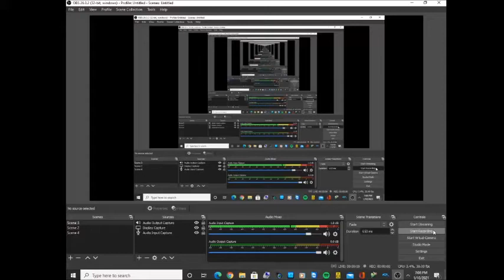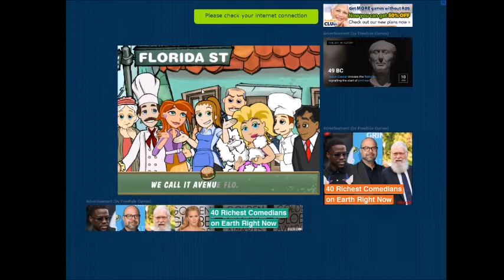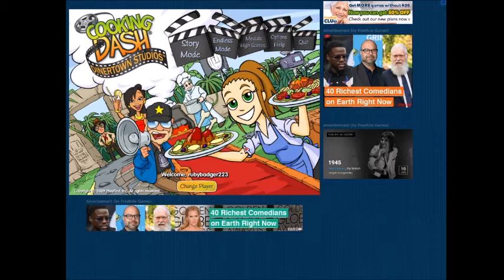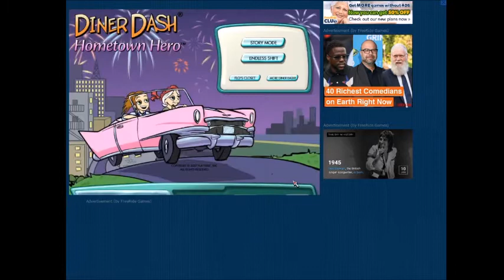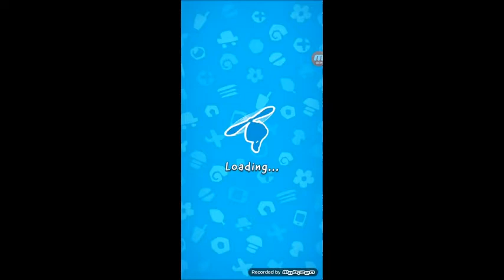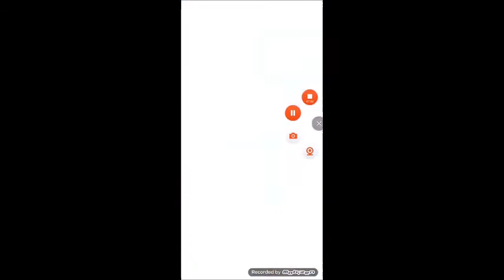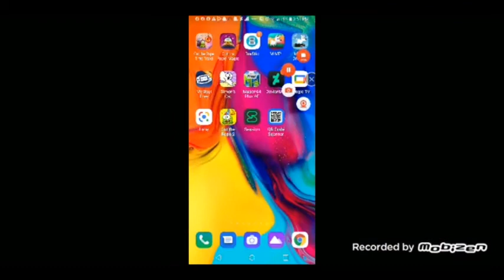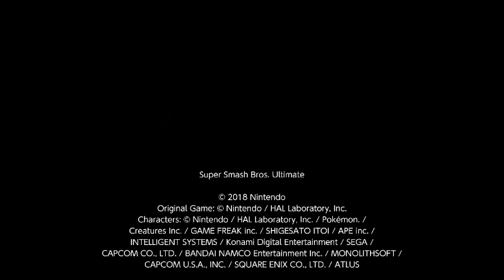playfirst games and others (2/14/21)